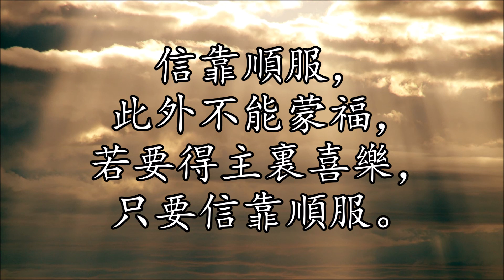生命聖詩287 | 信靠順服 | Trust and Obey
詞: John Henry Sammis 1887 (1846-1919)
曲: Daniel Brink Towner 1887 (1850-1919)

1.
在主真道光中，
我與救主同行，
何等榮耀照亮我路程，
只要遵主旨意，
主肯與我同行，
信靠順服，主必肯同行。

[副歌]：
信靠順服，
此外不能蒙福，
若要得主裏喜樂，
只要信靠順服。

2.
沒有黑影遮蔽，
也無雲霧迷漫，
因主笑容使雲霧消散；
沒有疑惑畏懼，
沒有眼淚憂慮，
信靠順服憂懼自消除。

3.
除非我將一切
奉獻救主腳前，
主豐滿慈愛才能體驗；
因主一切恩惠，
一切喜樂榮美，
乃為信靠順服者預備。

4.
我願在主腳前，
享主團契甘甜，
行走天路常在主身邊；
主吩咐即聽命，
主差遣就遵行，
信靠順服必永無憂驚。

1.

2.
but our toil he doth richly repay;
but is blest if we trust and obey.

3.
for the joy he bestows,
are for them who will trust and obey.

4.
never fear, only trust and obey.